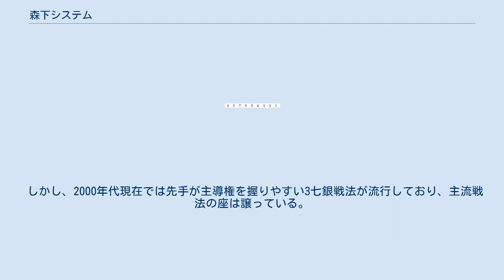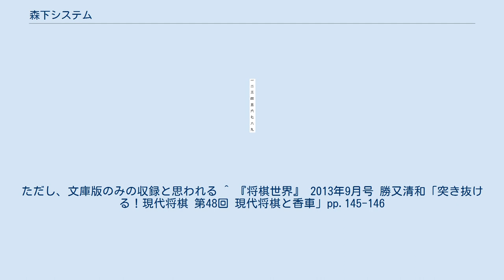森下システム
将棋 」 将棋の戦法 」 居飛車 」 矢倉 」 森下システム 森下システム（もりしたシステム）とは、将棋における戦法の一つであり、相居飛車の矢倉戦で用いられる先手の戦法。
森下卓が開発したためこの名がつく。
なお森下本人は、森下システムは戦法ではなく思想であるとしている。
また、淡路仁茂や青野照市の指し方を参考にして体系化させたものと述べている。
 図は基本形の一つであるが、ここから▲3七桂 - △6四角 - ▲2六歩の形も基本形とされる。
 本来、矢倉は「先手が形を決め、後手がそれに対応する」という形だったが、この戦法はわざとこれを逆にする。
考え方自体は▲2六歩を突いた場合の中原流▲6八角を引き継いだと言える。
 同じく矢倉の戦法である加藤流▲3七銀戦法が態度を早めに決定する（このため▲3七銀早上りともよばれた）のに対し、森下システムの骨子は相手の態度を見てから先手が態度を決める点にある。
右銀は4八のままで玉の囲いを優先させ、後手の作戦次第で、あるときは▲5七銀 - ▲6六銀右と活用し、またあるときは▲3七桂と跳ねて飛車を3筋に寄ってから▲4六歩 - ▲4七銀もしくは▲5七銀から▲4六銀か▲6五歩-▲6六銀右と活用する（▲3七銀戦法との対比で▲3七桂戦法と呼ばれたこともある）のが一般的である。
また▲3七銀戦法を取ることも可能。
 一時期は矢倉といえば森下システムだった。
 この「態度を見てから…」は、これ以前の矢倉の戦法でみると、▲2九飛戦法は雀刺しに、雀刺しは棒銀に、棒銀は矢倉2九飛に弱い、というジャンケン三つ巴状態であったので、相手がどの戦法に来るかをみて、相手の戦法に対して強い戦法にする態度を決めるといった戦術は理にかなっている。
ジャンケンで例えれば後だしである（もちろん将棋では反則ではない）。
 ところが相手の攻勢を顧みずに早く囲ってしまってから相手をみて攻撃態勢に入るというスタイルは、出足の早くかつ玉への攻撃が近い端を攻める雀刺しが有効になってしまうのが、この戦法の特性でもあり弱点でもあった（前述の▲2九飛戦法も「態度を見てから…」の戦法とも言えたので、雀刺しに弱いのは当然とも言える）。
 図の後手の雀刺し1、2に示す展開は、森下システムにとって雀刺しが決まった一番まずい展開、ほぼ敗勢になっている。
１から2にかけて右辺の駒、先手の攻撃陣と後手の守りがほとんど動いていないことがわかる。
こうなると図の▲4七銀型は良くなく、少なくとも▲5七銀-6五歩-6六銀という形を見せておけば、△7五歩の瞬間▲同銀と取ることができる。
攻めも見せているはずの▲4七銀型が結果的にすかされた形となっている。
 じっくりした作戦である森下システムに対し、雀刺しの戦い方は他の攻めの駒組みに比べ早いところがあり、この早さに対応できでいなかった。
先手は▲4七銀から▲4五歩でゆっくり攻める形や▲5七銀から▲6五歩など守りに徹する形もあるが、どれかに絞るべきかどの形がよいかなどの事項を保留している故に選ぶ時間と態勢がどうしても遅くなってしまう。
ある程度のところで形を決めないといけないというのが、雀刺しの出現により見解が変わっていった。
 相矢倉はそもそも玉を囲ってからという戦い方の方が多く、雀刺しなど早く攻撃ができる形は少ない。
雀刺し特に相矢倉で△4一玉型で戦う指し方が出てきたのが、入城しあう将棋ならかなり戦える森下システムとしては誤算となっている。
実際囲いあってからの雀刺しでは先手側が仕掛けの形を作れている可能性もあるのでそれでは遅いのである。
 この弱点が判明したので森下システムは姿を消していった。
 これに対し▲6七金△7四歩の交換をいれずに▲3八飛とまわる作戦を郷田真隆が指し郷田流と呼ばれるようになった。
玉の移動を後回しにする為、雀刺しには抵抗力がある。
3筋の歩交換などを含みにし、一時は森下システムの思想を受け継ぎ復活の原動力になるのではと言われた。
作戦の根本の思想は飛車先不突を活かして2筋より3筋で動きたい、というものである。
 郷田流が指されるなか、従来の森下システムも深浦康市らの研究により、雀刺しには▲8八玉を保留し▲4六銀と出て▲5五歩△同歩▲同銀と交換し、5筋から手を作る手順が有効と分かり、再び指されるようになった。
 図は1997年の王位リーグ先手深浦康市対後手佐藤康光戦。
基本形の▲6八角に対してただちに△9四歩▲7九玉△9五歩に▲3七銀とし、以下△9三香に▲5五歩△同歩▲4六銀△9二飛▲5五銀△9六歩▲同歩△同香▲同香△同飛...